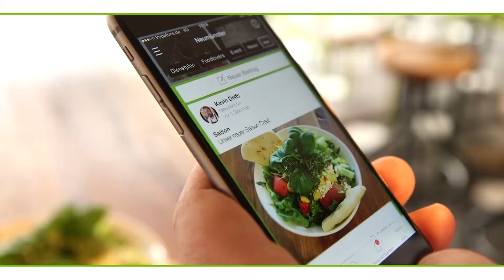The Food Lovers' Company: Ihre Vorteile - unser Angebot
Arbeiten bei Marché International: Was sind Ihre Vorteile, was bieten wir Ihnen?